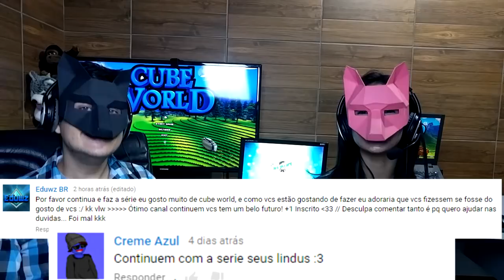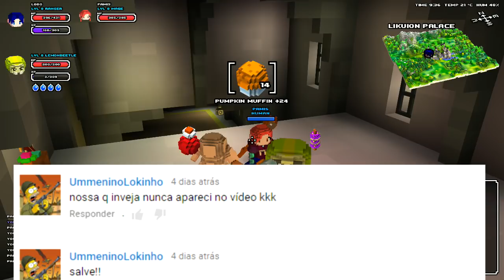Cube World com o Casal Na Ment - Cube World (Asa Delta) Ep 06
Cube World é um jogo de RPG mundo aberto gigantesco com gráficos quadriculados, neste game podemos explorar os cenários, participar de varias aventuras e missões desafiadoras, podendo joga-lo sozinho ou com seus amigos xD

►---PROGRAMAÇÃO---◄
Todos os dias as 19h
♦Séries

♦OS CTRLs

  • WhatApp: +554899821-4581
  • Skype: NaMentPlays

•Caixa Postal:
Biguaçu - SC
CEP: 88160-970